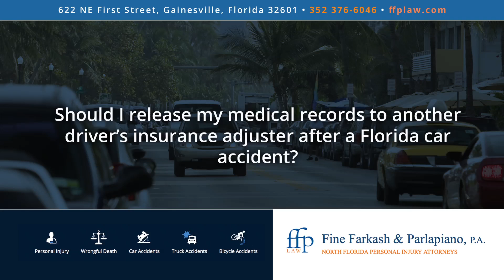Should I release my medical records to another drivers insurance adjuster after a Florida car...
Should I release my medical records to another drivers insurance adjuster after a Florida car accident?

No, any experienced trial lawyer will tell you that you have privacy rights in regard to your medical records. Releasing them will only open up possibilities of them being used against you. You should talk to a lawyer first.